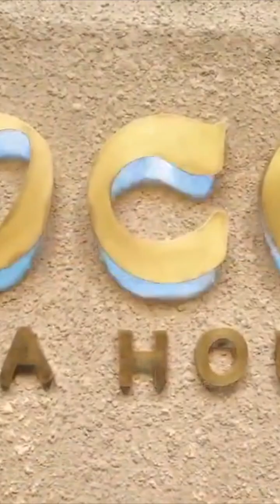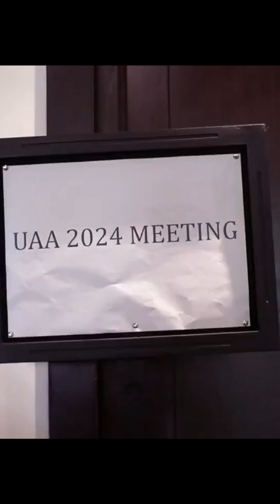Why you should go to Bali!!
As if any of us need an excuse to go to beautiful Bali! Well the Urological Association of Asia (UAA) Annual Meeting takes place there from 5-8th September 2024. Renu caught up with Dr Agus Rizal Hamid recently to hear what the UAA have in store for us!